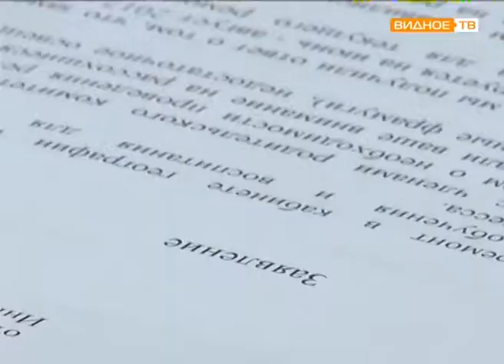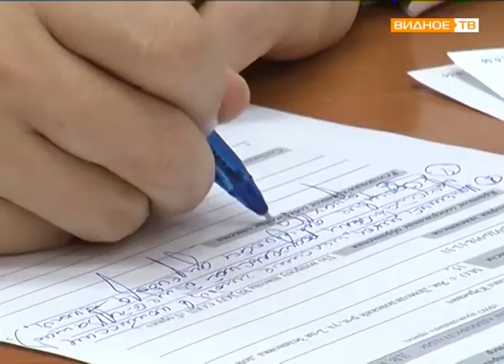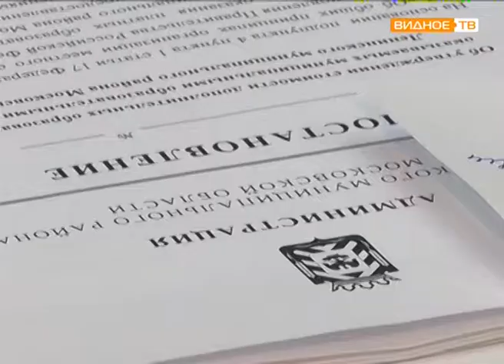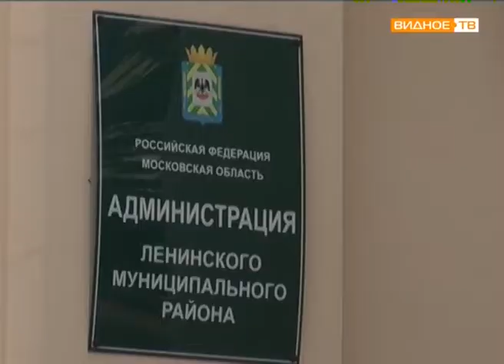"Вопросы образования" - приём граждан перед новым учебным годом